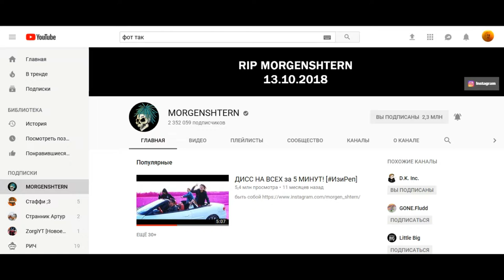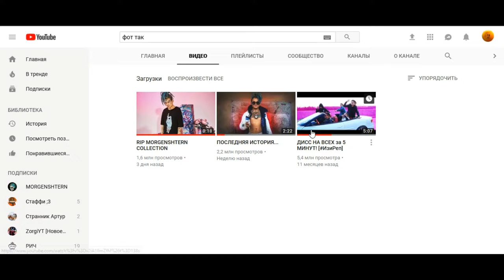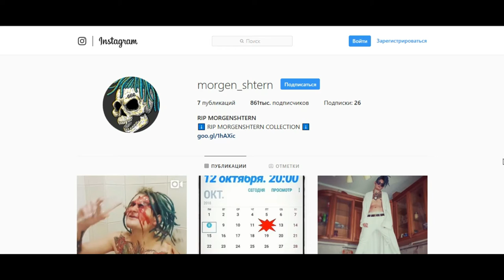RIP MORGENSHTERN!!! Что случилось?! Последние видео!!! MORGENSHTERN УМЕР!? 3 ЧАСТЬ!!!